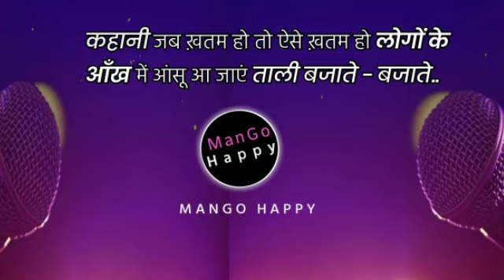Study status|motivational status|IAS status|motivational status for WhatsApp| motivational video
This is short motivational video in hindi|
STUDY MOTIVATION VIDEO|IAS have MOTIVATIONAL VIDEO|IAS IPS UPSC MOTIVATION 🔥

Motivational Video for students | Motivational quotes for students

1) hard study motivation
2)STUDY MOTIVATION
3)MOTIVATIONAL VIDEO
4)IAS IPS UPSC MOTIVATION
5)Best Powerful Study Motivation
6)UPSC PCS MOTIVATION
7)NEW STUDY MOTIVATION
8)UPSC KI ZIDD
9)IAS MOTIVATION
10)IPS MOTIVATION
11)UPSC MOTIVATION
12)ias motivational video
13)best ias motivation video
14)powerful ias motivation
15)best tips motivation
20)Study motivation
21)Ias motivational video for success
22)inspiro  motivational Video download
23)only motivational video
24)motivational video in Tamil
25) motivational Story
26)motivational video in hindi download
27)i motivational video for students
28)study Motivation video
29)Best  motivation video for students
30)Student's Motivation speech in hindi
31)Motivational speech
32)Motivation speech
33) speech in hindi
34)latest Motivation video
35)best  Motivation video this year
36)Best  Motivation this week video
37) sucess story
38)power
39) officer Salary
40) Motivation

1)my video